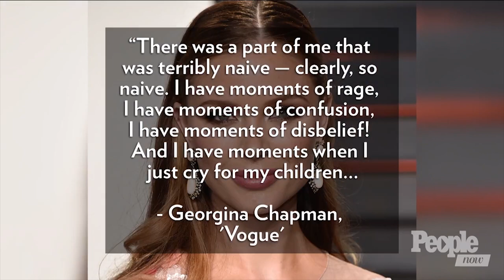Georgina Chapman Says She Was 'Terribly Naive' About Harvey Weinstein In First Interview | PeopleTV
Georgina Chapman is speaking out for the first time since over 60 women accused her estranged husband Harvey Weinstein of sexual misconduct.